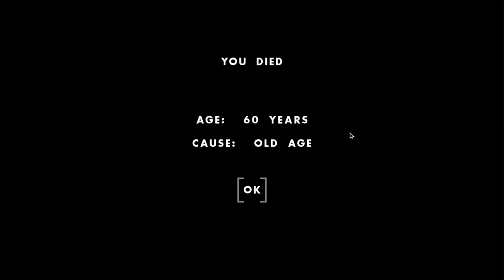I Lived a DANGEROUS LIFE in CRIME CITY!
I Lived a DANGEROUS LIFE in CRIME CITY in One Hour One Life! It's been a while since I played One Hour One Life so it's time to jump back into it and explore the numerous updates that came out since the last time I played. And, believe it or not, the OHOL updates are back!